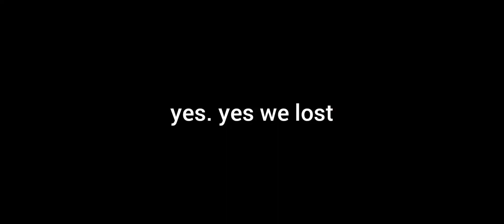MORE gardener new skin gameplay 🔥🔥 | Identity V | Gardener Cosmic Witch Gameplay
MUSIC: 1. Paper Mario The Origami King - Autumn Mountain Battle Theme
2. OMORI - BREADY STEADY GO